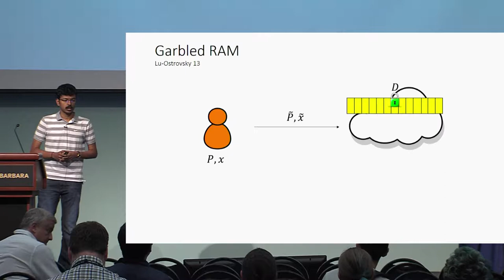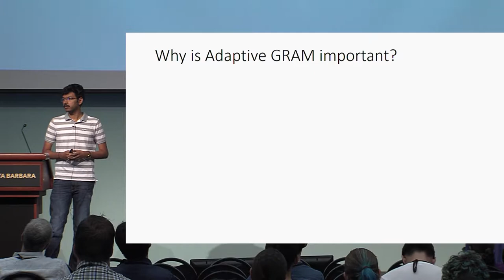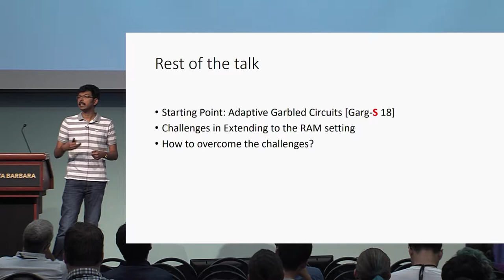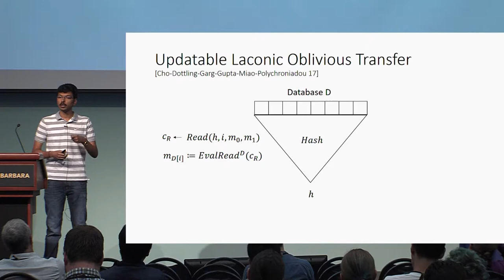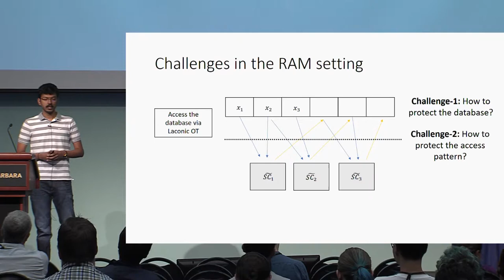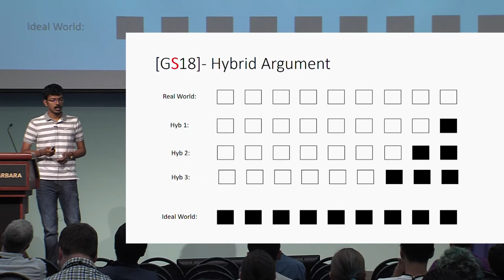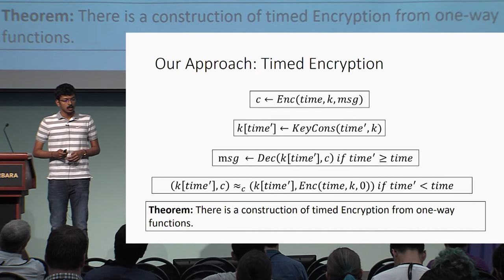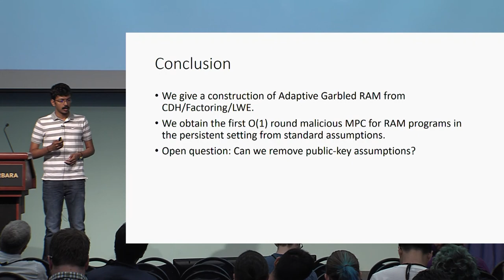Adaptive Garbled RAM from Laconic Oblivious Transfer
Paper by Sanjam Garg and Rafail Ostrovsky and Akshayaram Srinivasan, presented at Crypto 2018.